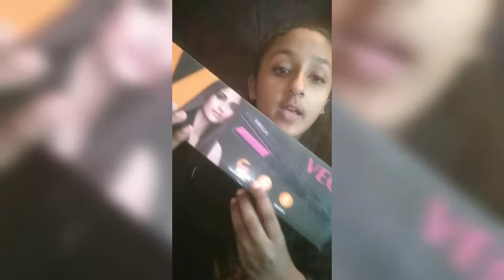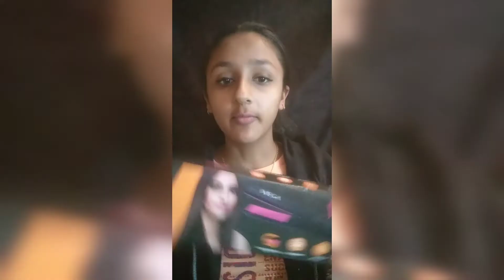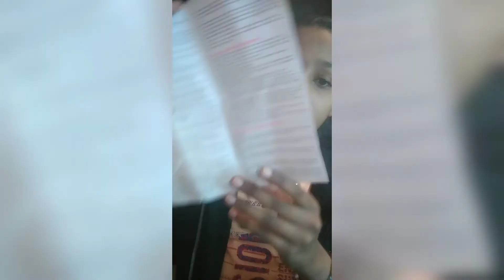Vega Hair Straightener Review and Tutorial ll Harshi Makeup